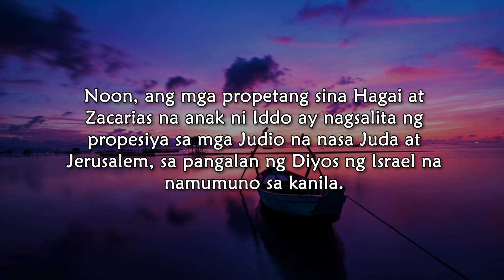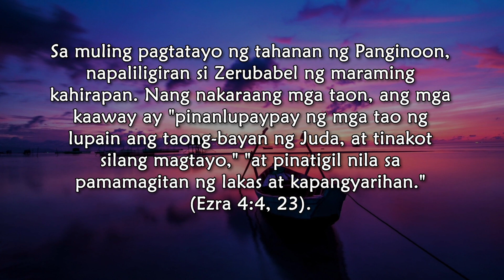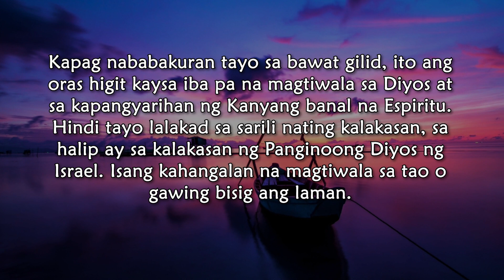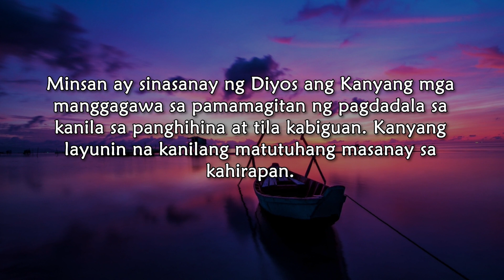September 20, Zerubabel at Zacarias